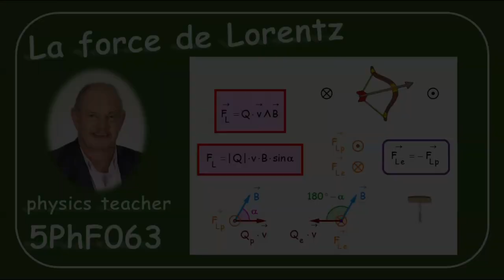Physique 5PhF063 La force de Lorentz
Nous déterminons la force de Lorentz qui agit sur un proton émis dans un champ magnétique uniforme. Que se passe-t-il si on remplace le proton par un électron?